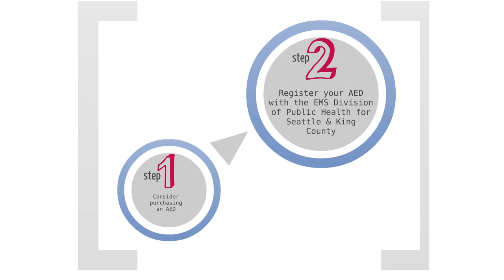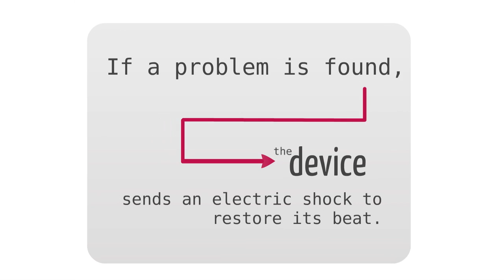Shockingly Simple: Restart a Heart with an Automated External Defibrillator (AED)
Every year more than 300,000 Americans die from sudden cardiac arrest (SCA) -- a condition in which the heart unexpectedly stops beating. Studies have shown a 70-80% chance of survival if an Automated External Defibrillator (AED) is used within minutes on an SCA victim.